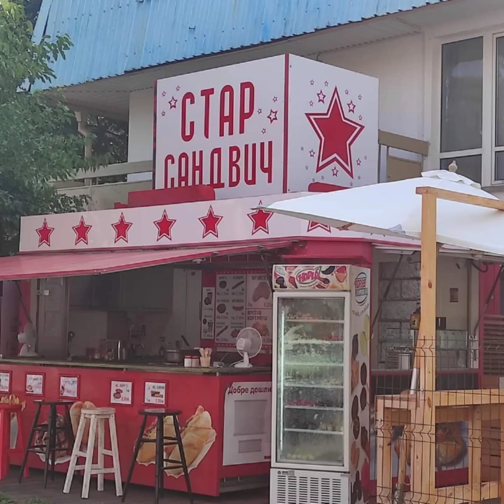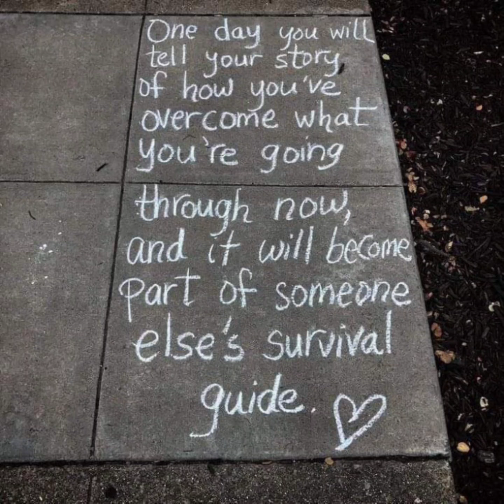The Power of Street Art Banksy style. 19.08.2024.